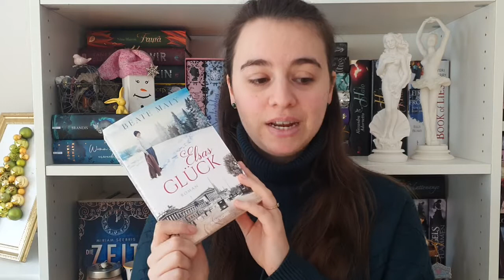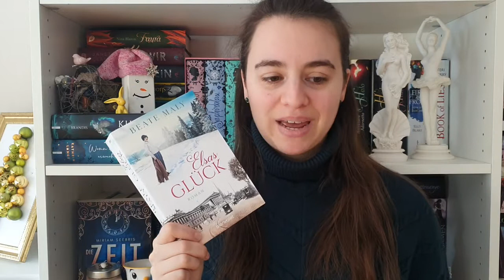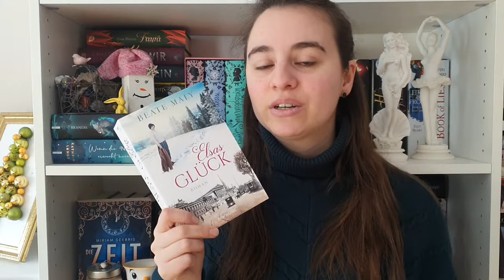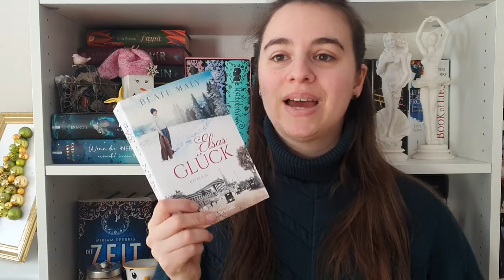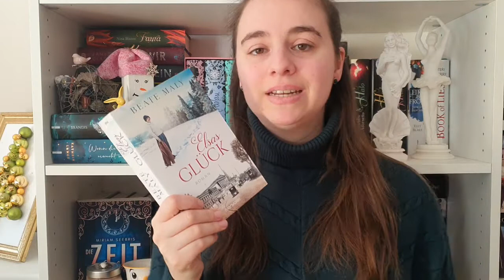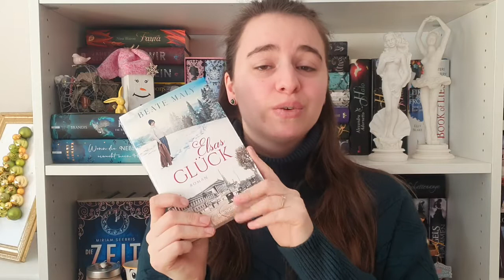Rezension / Elsas Glück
heute bekommt ihr meine Rezension zu "Elsas Glück" die wunderbare Fortsetzung von "Lottes Träume".
Das Buch wurde mir vom Verlag als kostenloses Rezensionsexemplar zur Verfügung gestellt :)

 Dieses Video ist (unbezahlte) *Werbung, weil:
- Markenerkennung /-erwähnungen
- Rezensionsexemplare (RE) / Leseexemplare (LE)
- Namensnennungen
- Verlinkungen